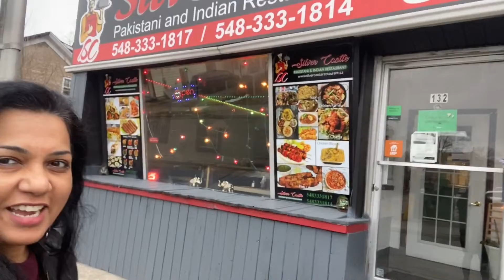Silver Castle Restaurant - Foodie Friday!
Support local restaurants!

An awesome restaurant for biryani and kebabs.

132 Westminster Dr S, Cambridge